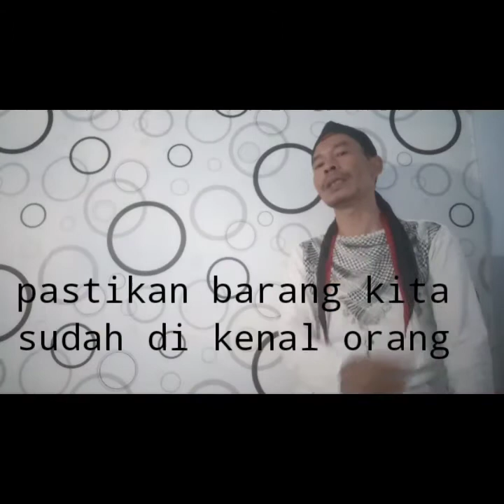CARA PROMOSI PRODUK DI MEDSOS | digital marketing course #01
DIGITAL MARKETING COURSE kali ini membahas CARA PROMOSI DI MEDSOS
facebook,instagram.tweeter ato youtube.ada 3 kriteria yg harus di perhatikan
1. product branding
2.personal branding
3.gimmick personality

TONTON JUGA